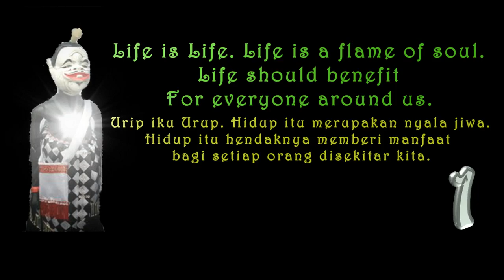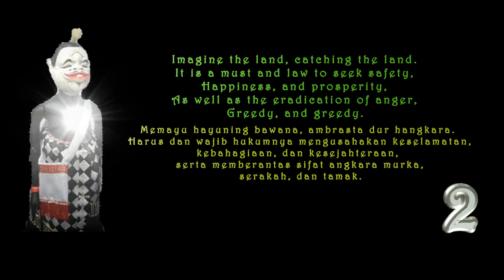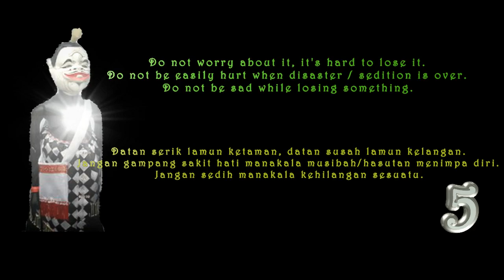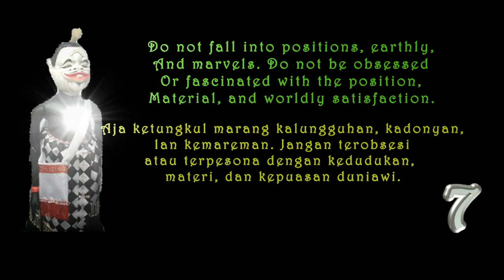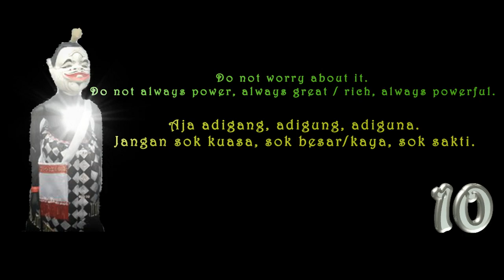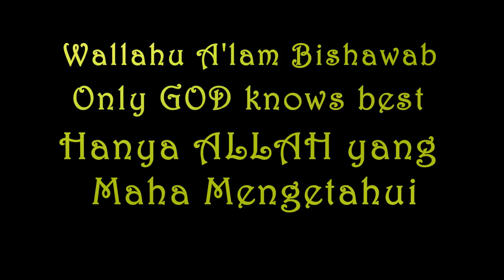Kata Bijak Semar Badranaya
barangkali ada yang mau kerja sampingan cuma bikin video 15 detik langsung upload dapat uang perminggu 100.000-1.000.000 Rupiah mudah bukan lumayan untuk ganti kuota kalian. !
KLIK LINK DIATAS
1. klik link di atas
2. masukan no hp anda  klik kirim dapatkan kode sms
3. download aplikasinya
4. buka dan daftar
5. stelah berhasil daftar
anda akan mendapatkan 1000 rupiah
6.upload video sebayak mungkin
7. dapatkan koin sebanyak banyaknya untuk di tukar dengan uang.